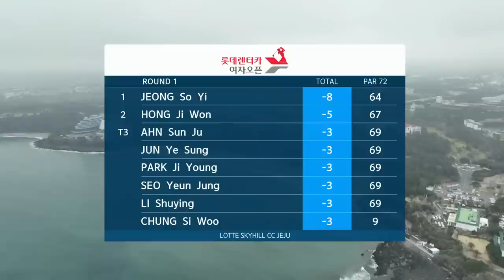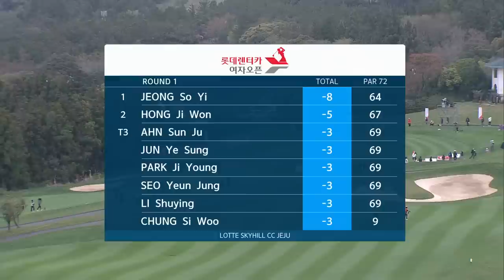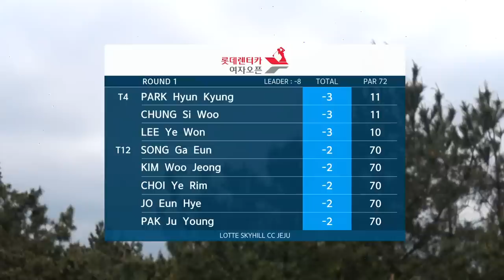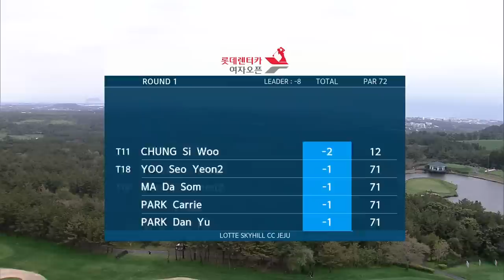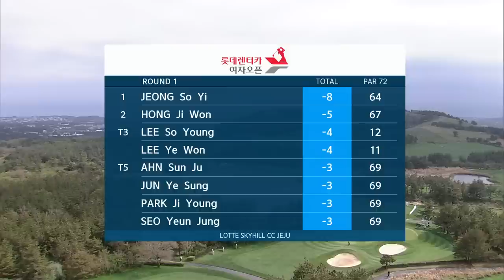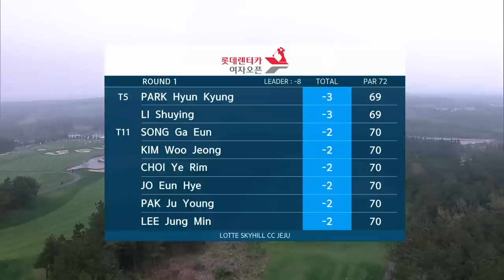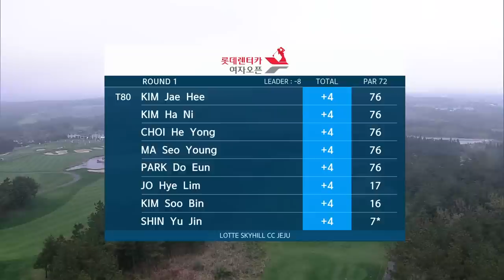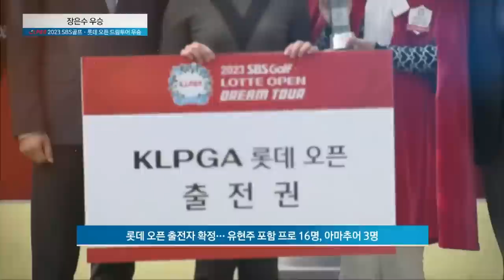[KLPGA 2023] LOTTE Rent a Car Ladies Open 2023 / Round 1 (ENG Commentary)